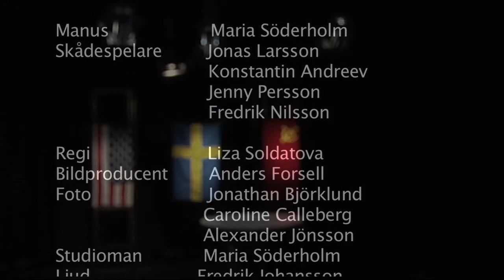Wennerströms program klart